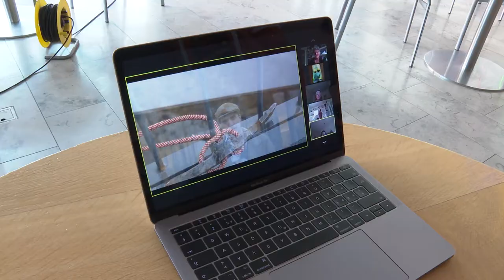Würth online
Mord im Museum - Ein virtueller Krimiabend.
regiotvplus 21-KW-14